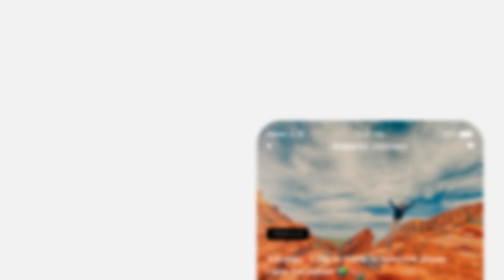App Mobile Promo Video - After Effects Template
After Effects Template Features:
- Compatible with Adobe After Effects CS6 and above
- Full HD (1920x1080) Resolution
- No plugins are required
- Universal expressions